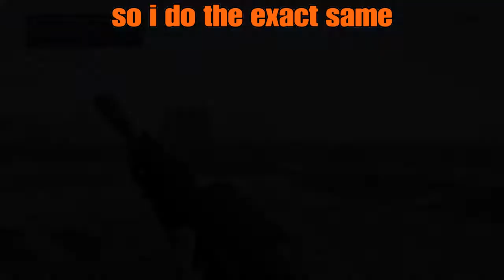2 punks team up on me after destroying my cargo PART 2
PART 2 of greifers destroying my cargo hope you enjoy the video